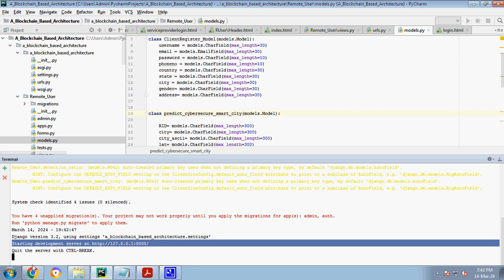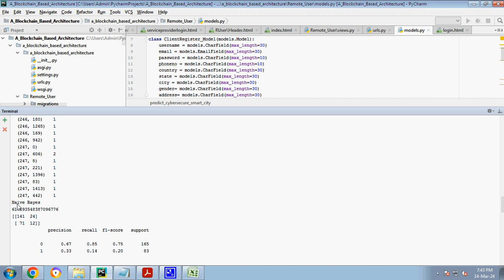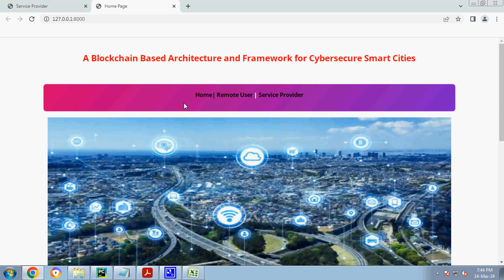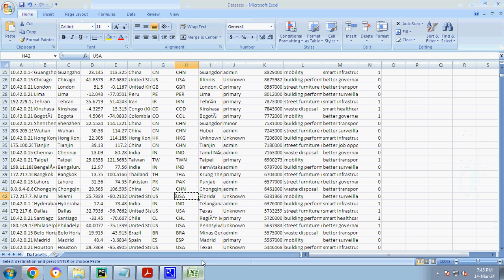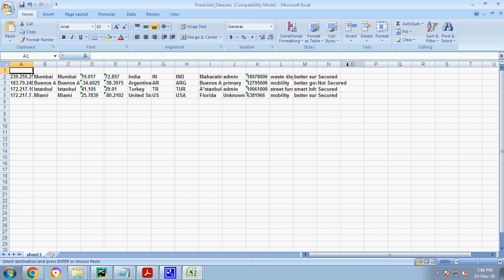A Blockchain Based Architecture and Framework for Cybersecure Smart Cities